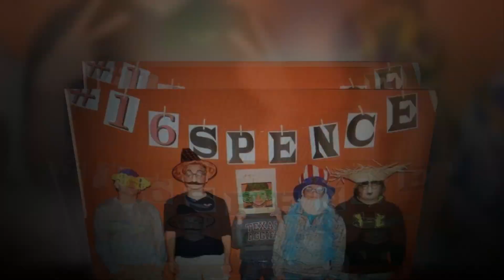65 Fast By Juice Wrld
Look back on Spencer Smith's life    6 of many.